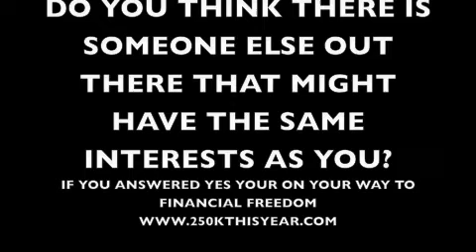TIME TO GET PAID FOR YOUR VIDEOS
It's easier than you think to make money. I'll show you how to film video, share them with people and make serious money.

Reverse Funnel System
RFS
Global Resorts Network
Global Resorts Network Online
Ty Coughlin
Reverse Funnel System Online
Reverse Funnel System Marketing
Reverse Funnel System Pro
Ty Coughlin System
Global Resorts Network mlm
Global Resorts Networks
Facts about starting a business
Help in starting a business
Reverse Funnel System
Reverse Funnel System Scam
Reverse Funnel System Facts
ty coughlin
Global Resorts Network
RFS review
RFS system
RFS scam
reverse funnel system
reverse funnel system review
jonathan budd
reverse funnel
reverse funnel system compensation plan
reverse funnel automated system
global resorts network
reverse funnel system reviews
ty coughlin
perpetual cash leverage
reverse funnel business
reverse funnel system ads
reverse funnel system blogs
global resorts compensation plan
home based business
online business
'reverse funnel system'
calls to reverse funnel system
grn compensation plan
jonathan budd blog
recorded calls to rfs
reverse funnel blog
reverse funnel marketing
reverse funnel marketing system
reverse funnel system""
reverse funnel"" blogs
compensation model
does the reverse funnel system work?
reverse funnel system what do i have to do?
reverse funnel system works?
reverse funnel system
reverse funnel system. how much does it cost
reverse funnel technique
reverse marketing
reverse money system
reverse sales technique
reverse-funnel
ty coughlin history
ty coughlin review
ty coughlin reviews
viral marketing reverse
work at home
best search engines for blogs""
brain programming""
jonathan budd""
prospect fee""
$1000 commission
'reverse funnel
a good media marketing campaign
about ""reverse funnel system""
advantage of viral marketing promotion
advantages of using friends in marketing
advertising cost for the reverse funnel system
does reverse funnel products work?
does reverse funnel system work
earn $1000 commissions
effective ezine marketing
fastest growing website november 2007
free ""reverse funnel system""
free tutorial home base online business
funnel based optimization
funnel method social work
funnel presentations
funnel system
funnel system home based business
global home buisness system
global network ty reverse funnel